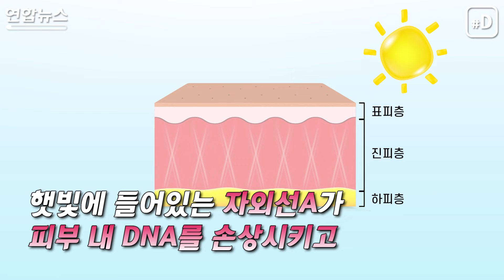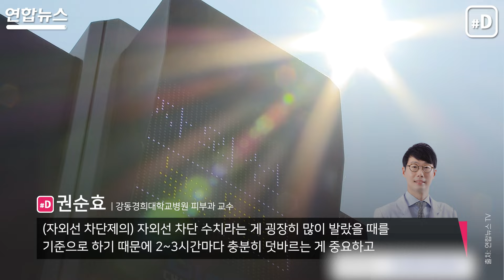[리빙톡] 점인 줄 알았는데 '피부암'?…초여름에 더 위험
(서울=연합뉴스) 어느 날 갑자기 생긴 검은 점. 피부암일 수도 있다고 하는데요.
일반적인 점과 비슷하게 생긴 탓에 방치하는 경우가 많다고 합니다.
자외선이 가장 큰 원인으로 꼽히는 피부암, 어떻게 대처해야 할까요?

류재갑 기자 서자빈 인턴기자 오유빈 크리에이터

00:00 인트로
00:11 피부암의 원인
00:33 국내 피부암 환자 추이
00:48 피부암의 종류 및 특징
01:27 피부암 자가 진단 방법
01:52 피부암 치료 방법
02:02 전문가 인터뷰(1)
02:22 피부암 예방법
02:45 전문가 인터뷰(2)